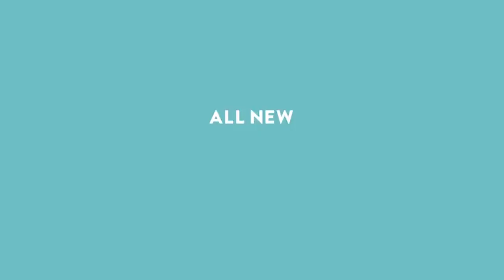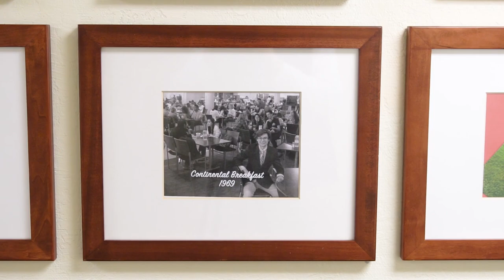Continental Breakfast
Raymond Alan Zanarini Featuring Gray Goodman, Dawson Lind, and Ram Kamal.